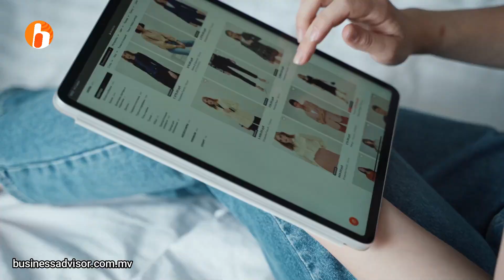5 ways shipping costs can affect a your business | Business Advisor Global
5 ways shipping costs can affect a your business | Business Advisor Global

Business Advisor Global helps you to be a real entrepreneur from the beginning to create your business in Maldives

Services
-Business Planning
-Register your Business
-Online Bookkeeping
-Payroll Services
-Website Development
-Social Media Marketing
-ISO Consultancy
-Valuation Services

Business Advisor Maldives